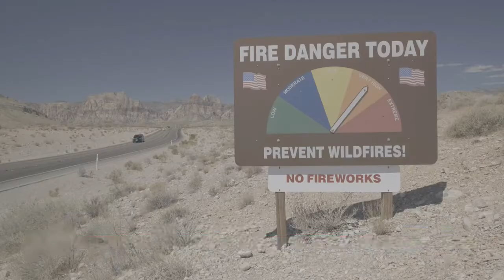Sec. of Interior says infrastructure bill will provide $103 million in wildfire mitigation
During Friday's visit, the Secretary announced President Joe Biden's infrastructure law will provide $103 million to reduce wildfire risk.